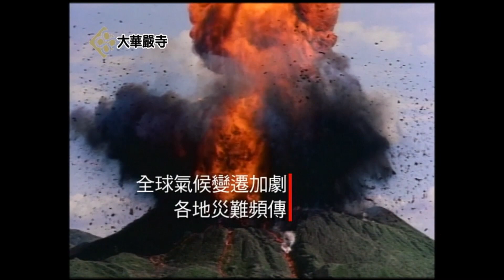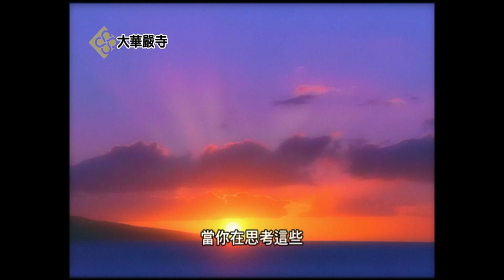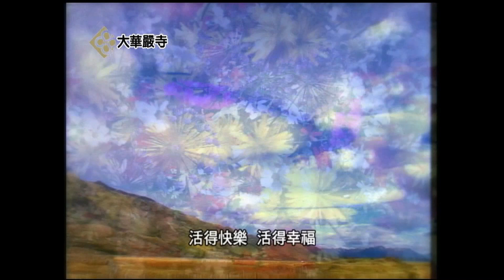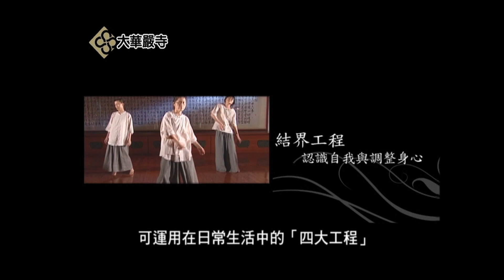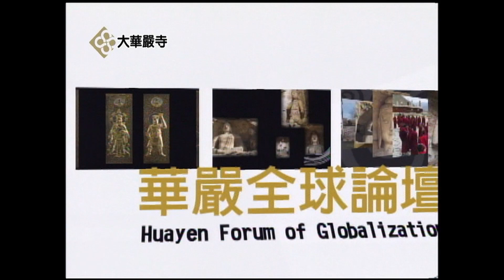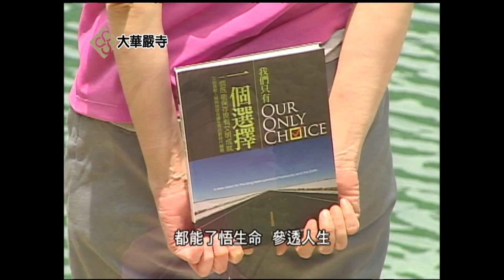大華嚴寺歡迎您！加入我們的行列！大華嚴寺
「大華嚴寺」的成立，源於海雲法師發下宏願『要生生世世弘揚華嚴一乘教法』，是一處「­經海、教海、行海」、弘揚佛法精妙之道場。 而回想當初，海雲法師之所以進入佛法領域，乃起因於一次與同學的辯論⋯⋯